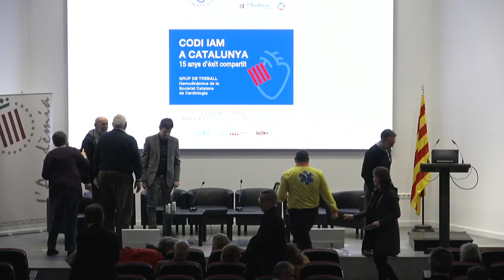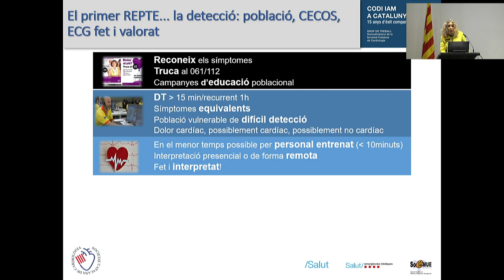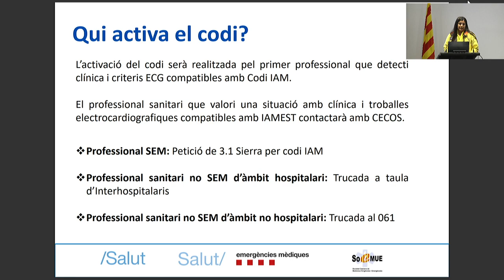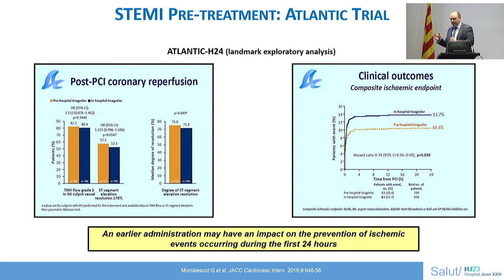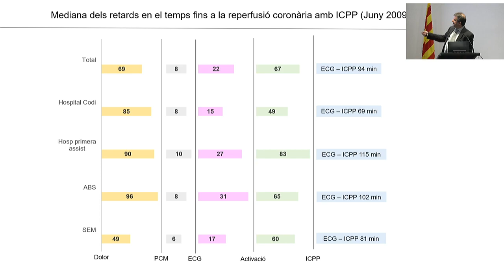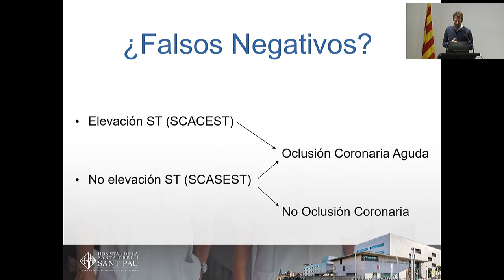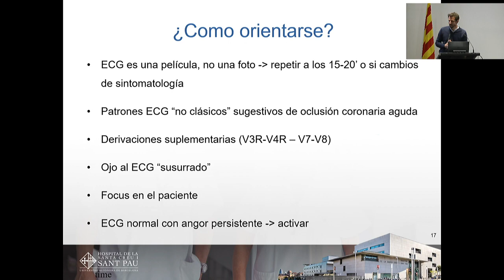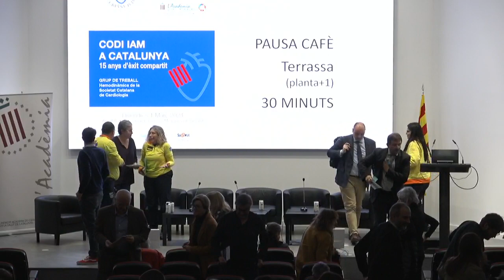01/03/2024 Part II: Codi IAM a Catalunya: 15 anys d'èxit compartit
Part II de IV: Codi IAM a Catalunya: 15 anys d'èxit compartit Jornada organitzada pel Grup de Treball d'Hemodinàmica de la Societat Catalana de Cardiologia